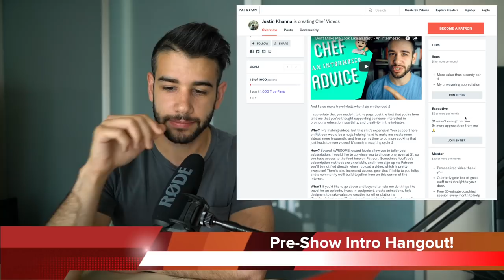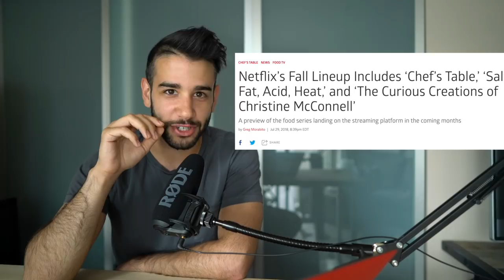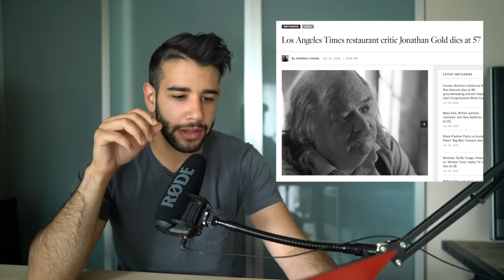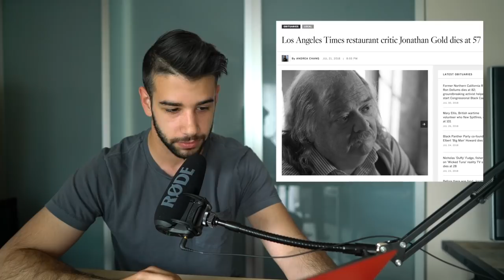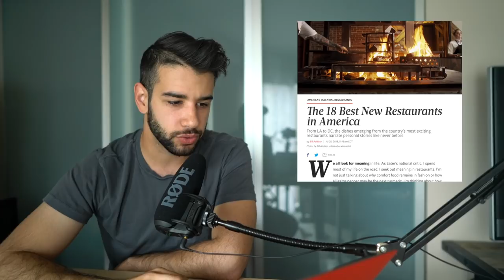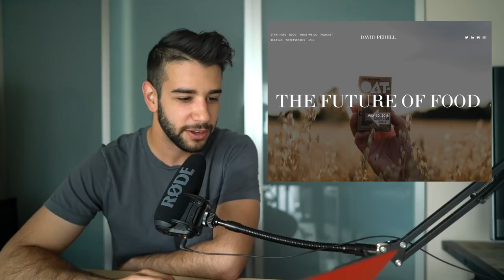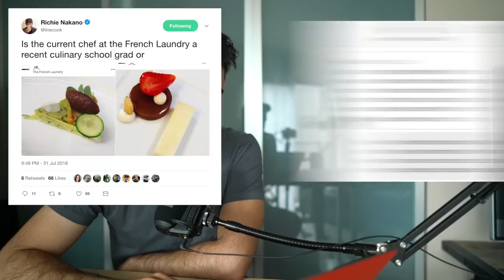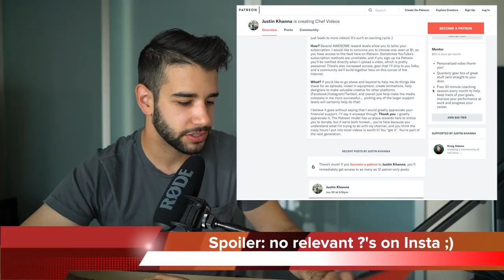The Critic's Episode - Ep. 74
🔪🥄Browse my favorite kitchen gear
I host a weekly podcast called The Emulsion where I curate chef/restaurant/fine dining news.  There, I also interview knife makers, authors, food critics, chefs, bartenders, farmers, entrepreneurs and thought leaders to discover insights that can improve your life.
💌Send me mail:
Justin Khanna
212 Broadway E
Seattle, WA 98102